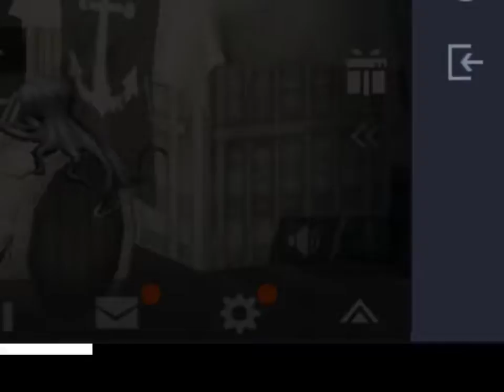preo 13 Live Stream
I AM NEW. SO HALP ME. TX